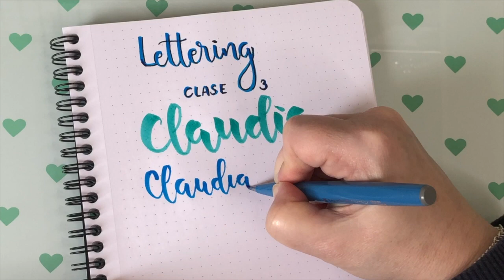Sólo Lettering - letra C - especial para bullet journal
La saga “Solo Lettering” comprende una serie de vídeos cortos en los que sólo escribo o, más bien, dibujo. Dejándome llevar, mi lettering en estado puro, sin decir nada. Espero sinceramente que os gusten y os sirvan. Quiero ver vuestros nombres, etiquetadme en Instagram letteringelcanaldemercedes 😘😘😘

Si quieres conocerme un poco más puedes seguirme en:

Mi Instagram: @mercedes21971

Vídeo grabado con iPhone 8 Plus y editado con iMovie